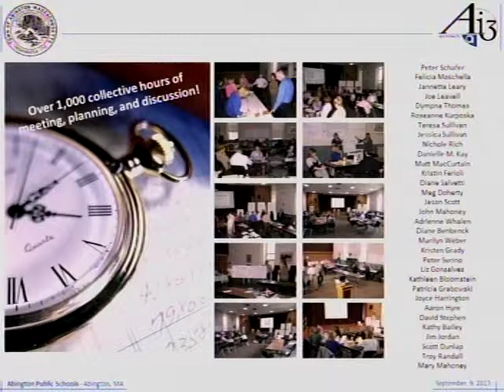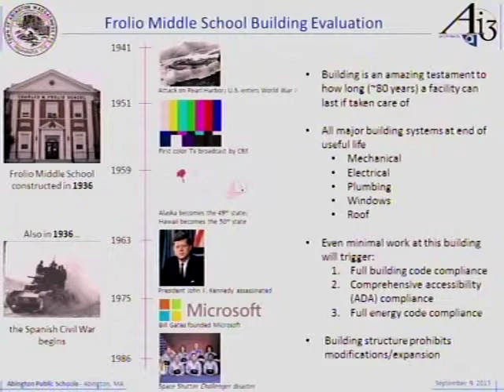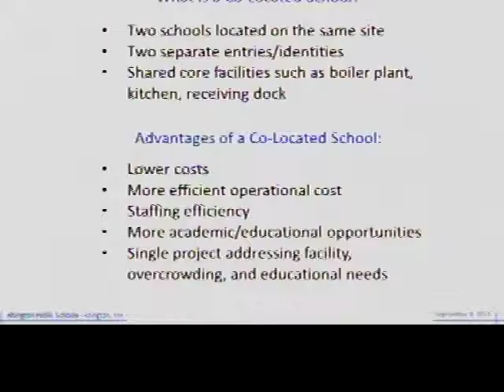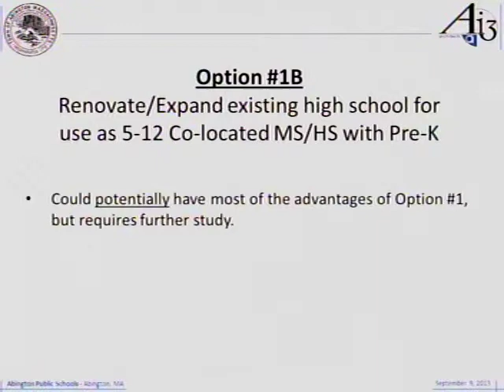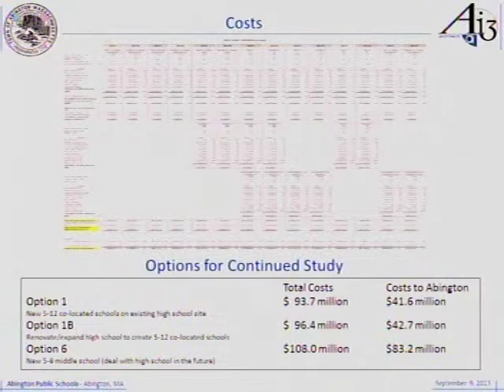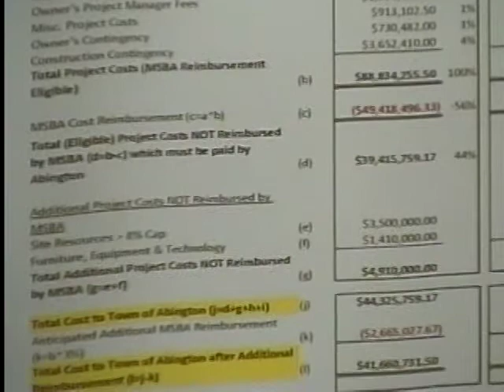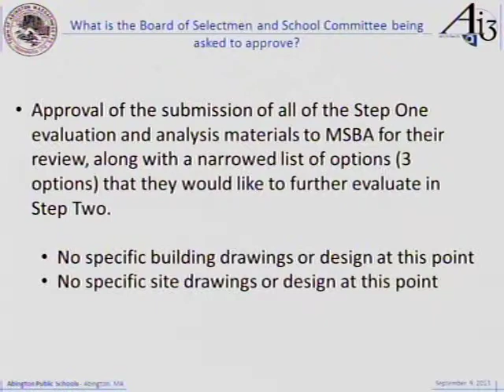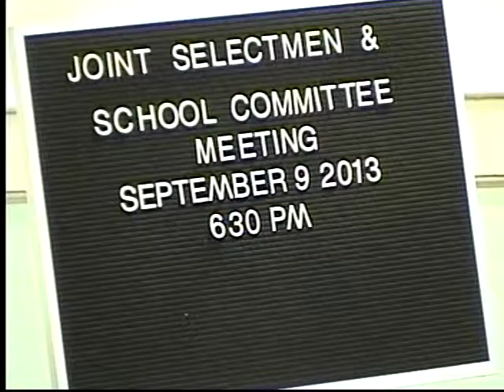Abington Board of Selectmen & School Committee Joint Meeting 9.9.13